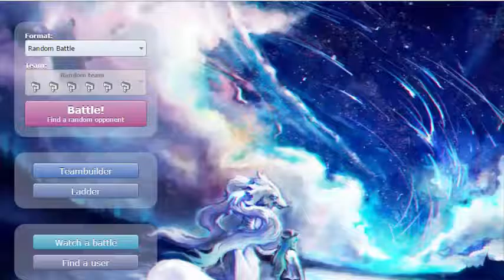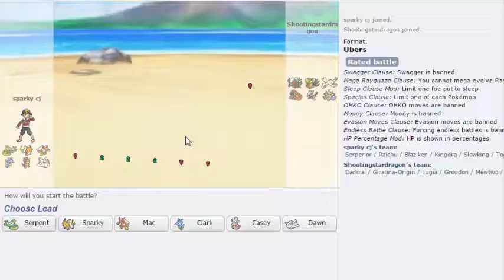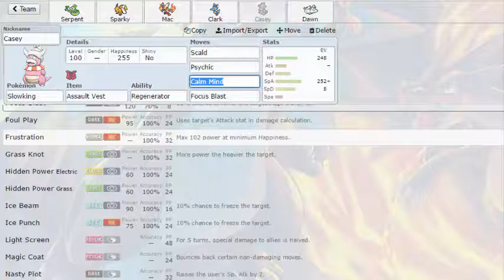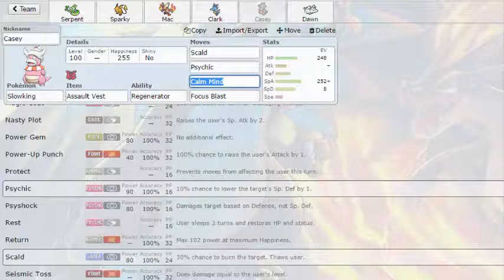Pokemon Showdown Live 7 - This team is actually decent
I need to get the back rollin again with the series